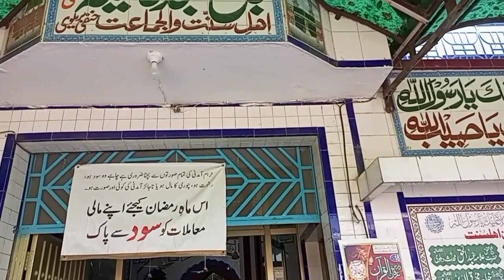jumma mubarak video{jumma darbar wali masjidme prha[jumma k din Sirf aik stodent aya(Hafiz Adnanvlog